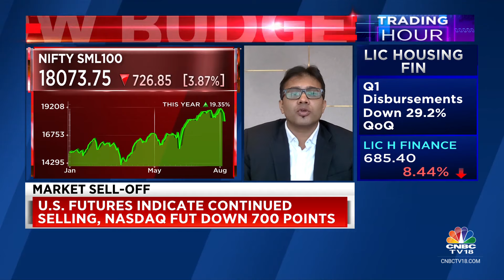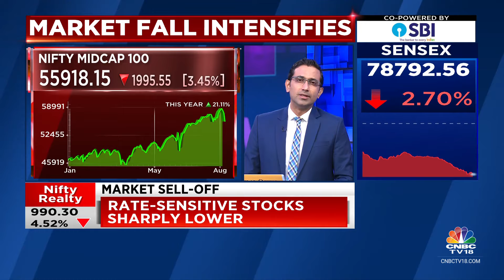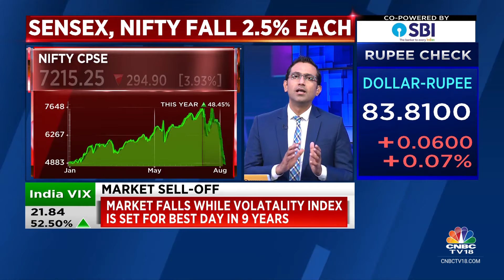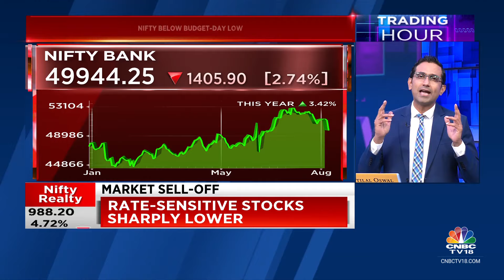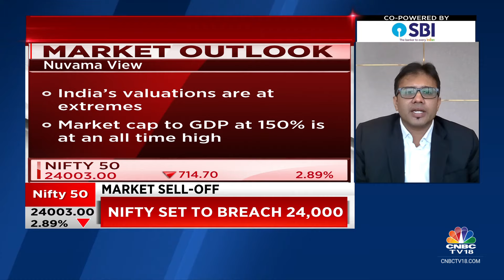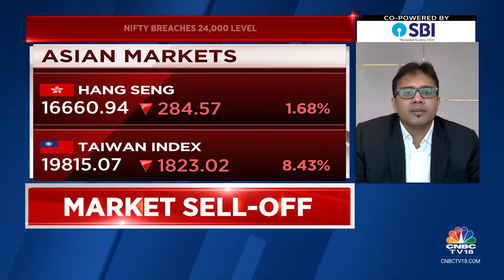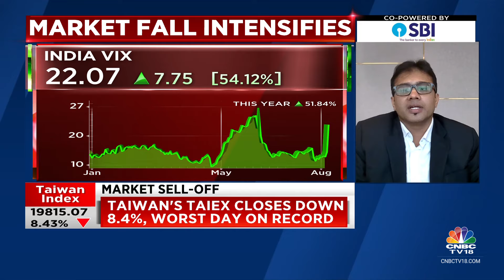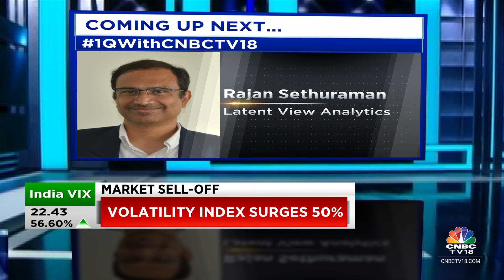Market Is Reacting To Growth Rather Than Inflation Concerns: Nuvama Group | CNBC TV18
Market falls below Budget-day low of 24,074. Prateek Parekh, Equity Strategist of Nuvama Group tells Reema Tendulkar & Sonia Shenoy that markets are reacting to growth rather than inflation concerns. Adds that there are opportunities in large caps on a medium term perspective

n18oc_business